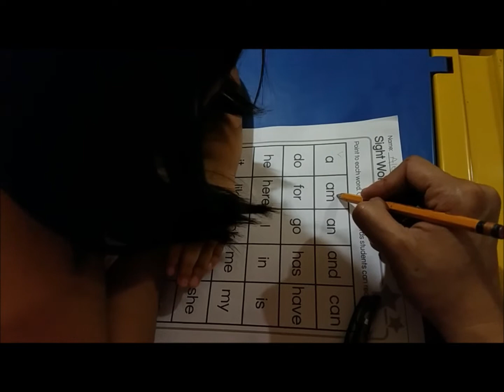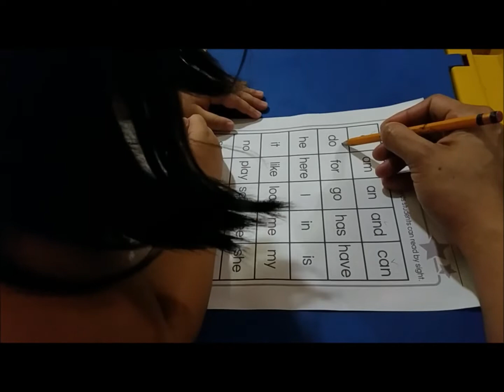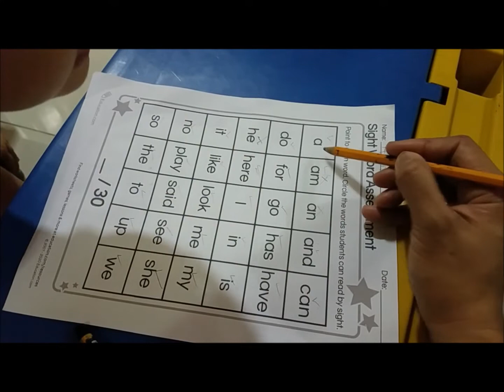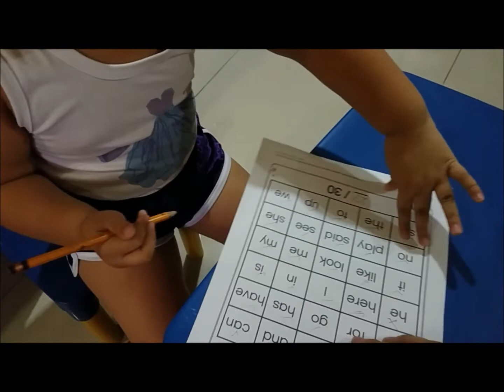reading sight words/ Aleina 4yrs old girl